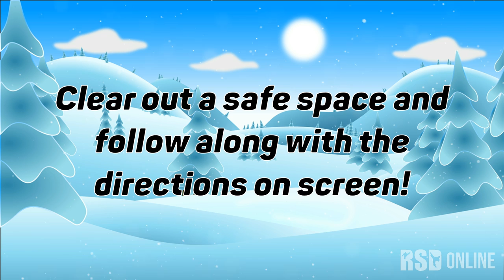Snow Ninja Challenge - Virtual Winter Workout (Get Active Games)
Join us for a fun winter themed fitness game!  Help protect the gingerbread man from the snow ninjas as you jump, duck, dodge, punch, kick, and run to practice reaction time, coordination, and get some good cardio too! This will get the whole family moving for a fun workout challenge.  These fitness games are great to share on a projector, tv screen, or in Zoom/Google classroom for physical education, PE, martial arts classes, warm up exercise, or at home for a fun workout!